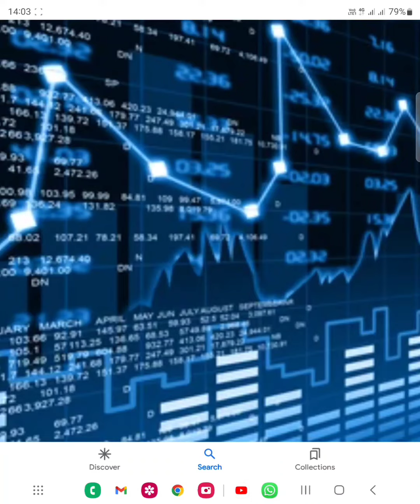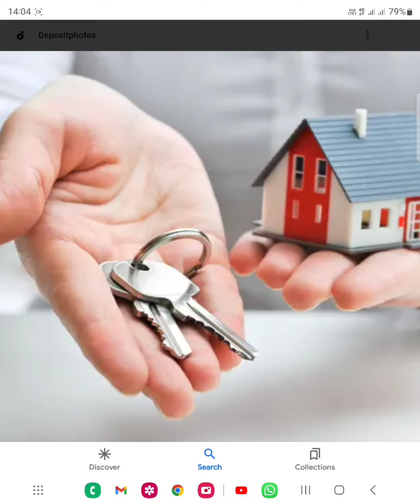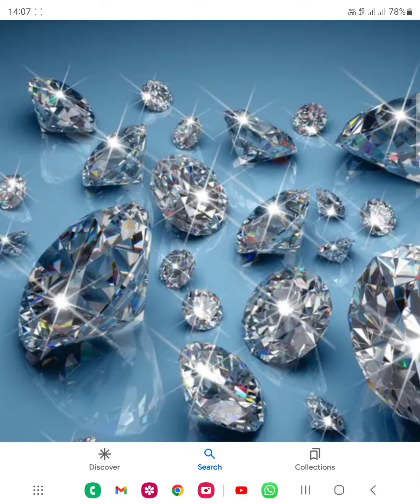saving and investment on my view